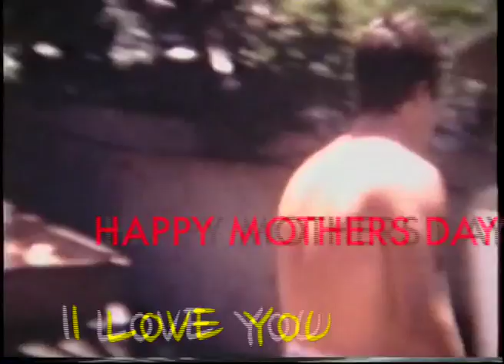Old Family Movies FINAL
Happy Mothers Day Mum... I love you..